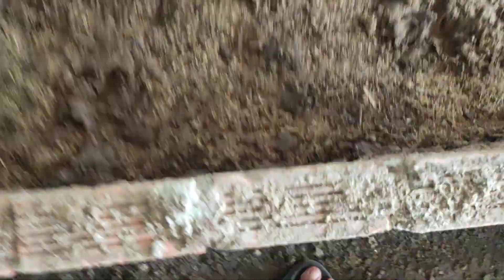Nuôi trùn quế bằng phụ phế phẩm nha đam tại trang trại Nắng và Gió Ninh Thuận tháng 4.2023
Nuôi trùn quế bằng phụ phế phẩm từ nha đam tại trang trại Nắng và Gió Ninh Thuận 2023
Có rất nhiều câu hỏi của mọi người về ngành trùn, cụ thể là:
1. Nuôi trùn quế có những khó khăn và thuận lợi gì ?
2. Nuôi trùn quế có giàu không ?
3. Vai trò của ngành trùn quế trong mô hình nông nghiệp tuần hoàn
Video dưới đây sẽ giải đáp các thắc mắc cho quý bà con trên quan điểm cá nhân của tôi
Hy vọng rằng Video này sẽ giúp ích cho bà con trong việc nuôi trùn quế và kỹ thuật chọn con giống sinh khối trùn bố mẹ khỏe mạnh và cho trùn quế ăn đúng phương pháp
Đặc biệt là cho trùn quế ăn đúng cách và ứng dụng vi sinh bản địa hóa trong quá trình nuôi trùn quế đạt năng suất cao và đây là Video kiểm tra chất lượng các luống nuôi trùn quế và, phủ lưới lan đen phun sương tạo ẩm làm mát 2023
Video ngày hôm nay sẽ giớ thiệu kỹ thuật cho trùn quế ăn nguồn thức ăn mới đó là nguồn phụ phế phẩm từ cây nha đam tại trang trại Nắng và Gió Ninh Thuận 2023
Trân trọng!
Chúng tôi sẵn sàng kết nối và giao lưu với quý khách hàng!
Lê Minh Vương - TK 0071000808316 Ngân hàng Vietcombank, chi nhánh TpHCM.